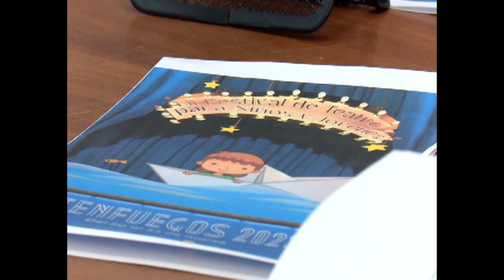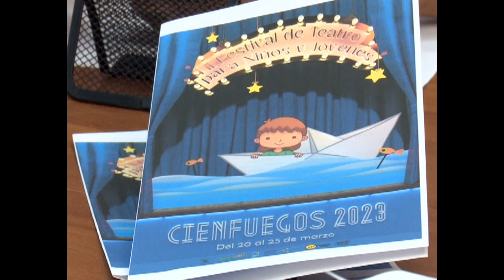Agrupaciones de ocho provincias a II Festival de Teatro para Niños y Jóvenes en Cienfuegos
Desde el próximo 20 de marzo y hasta el 25, se presentarán en Cienfuegos agrupaciones de ocho provincias, durante el II Festival Nacional de Teatro para Niños y Jóvenes. La cita está dedicada a los 60 años de la fundación del Guiñol Nacional y del Centro Dramático de Cienfuegos.